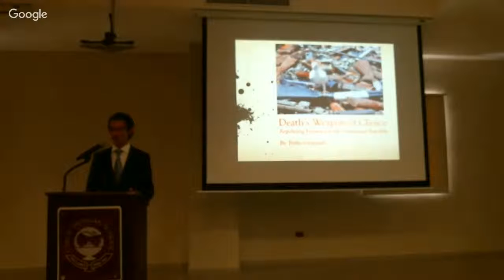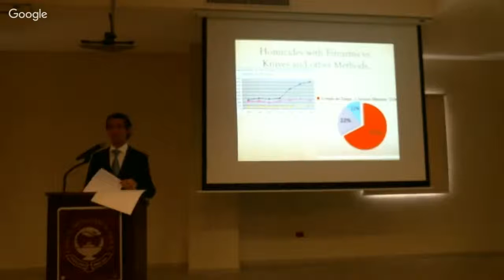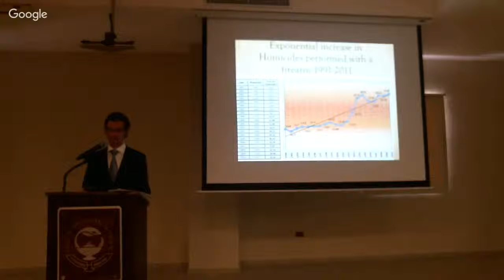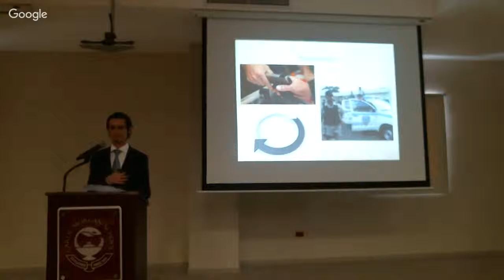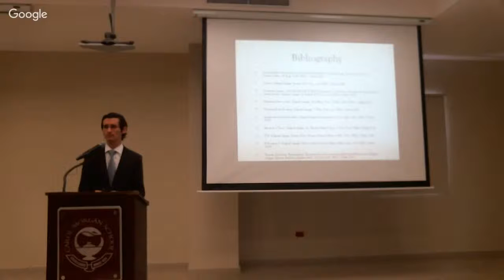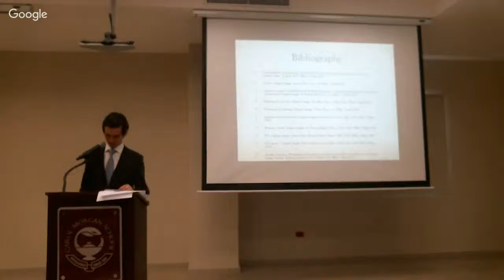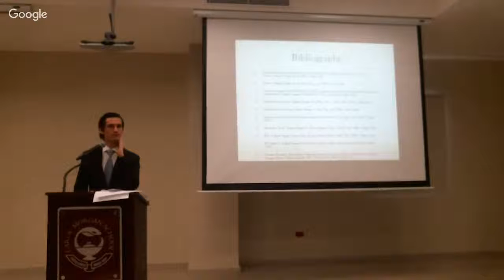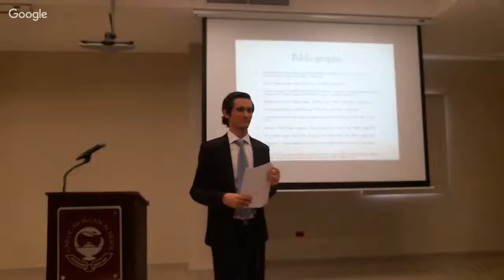Death's Weapon of Choice: Regulating Firearms in the Dominican Republic